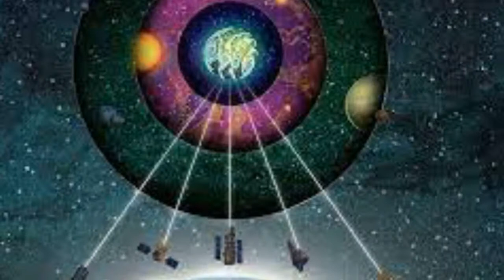New Space Telescope: Scientists Says They Could Find Signs Of Life On Other Planets By 2026!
Humanity is on the verge of discovering alien life, high-ranking NASA scientists say.

"I think we're going to have strong indications of life beyond Earth within a decade, and I think we're going to have definitive evidence within 20 to 30 years," NASA chief scientist Ellen Stofan said Tuesday (April 7) during a panel discussion that focused on the space agency's efforts to search for habitable worlds and alien life.